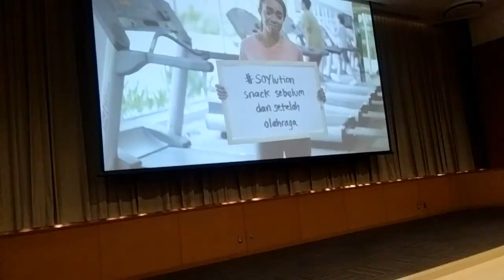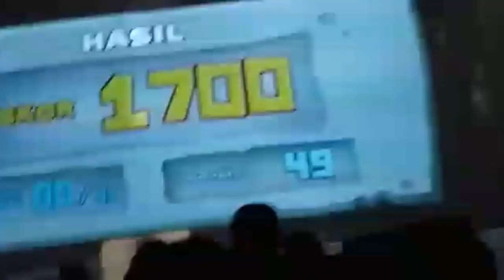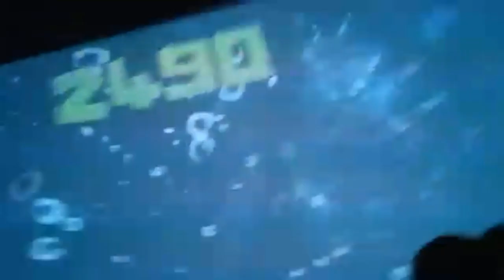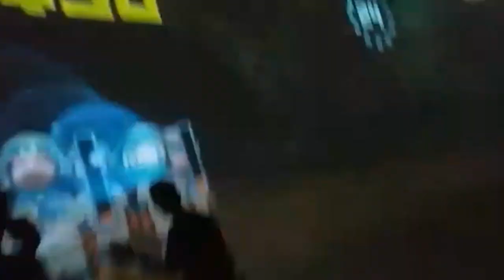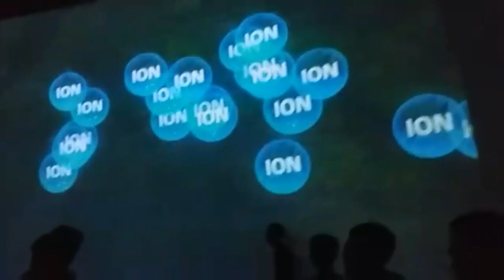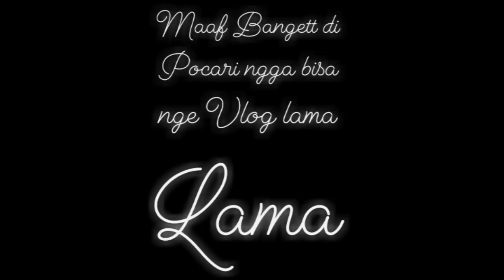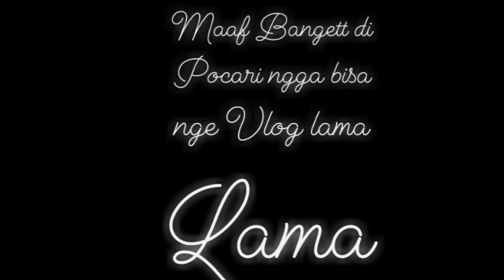VLOG PT.AMERTA INDAH OTSUKA & TAMAN WISATA MATAHARI 171019 | Adittya Chibi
Guys mungkinn segitu dulu Video dari aku...semoga kaliann suka sama videonya. maaf video ini masihh jauhh dari kata Sempurna. semoga bisa diterima olehh kalian.

Adittya Chibi : @adittya_chibi
Rahma/Rara : @rahmasyaa_putri
Arman : @armannrm
Selvita : @selvitaaa_
Tia : @sntia092_
Luthfia : @luthfiaagustina
D'lima : @syifa_syifa25
Memey : @meylinda.memey

lokasi pt amerta indah otsuka
pt amerta indah otsuka adalah
pt amerta indah otsuka alamat
pt. amerta indah otsuka career
pt amerta indah otsuka pasuruan
pt amerta indah otsuka loker
pt amerta indah otsuka( pocari sweat pasuruan jawa timur
logo pt amerta indah otsuka
pt amerta indah otsuka produk
produk pt amerta indah otsuka
pt amerta indah otsuka jogja